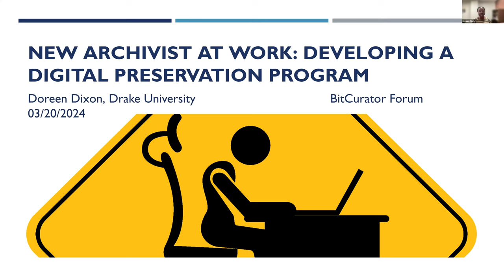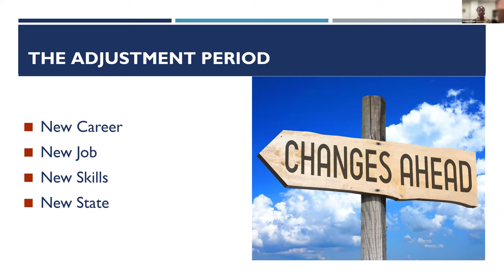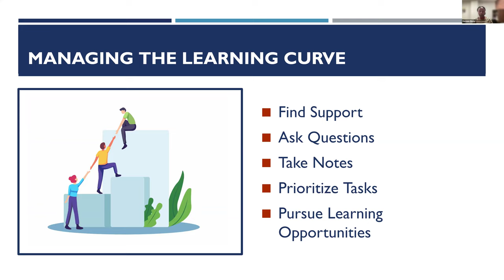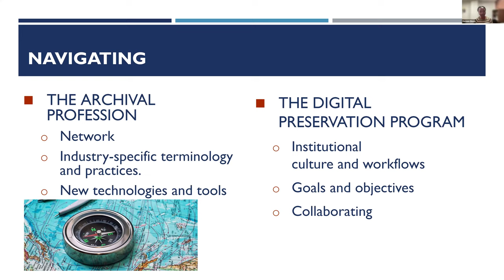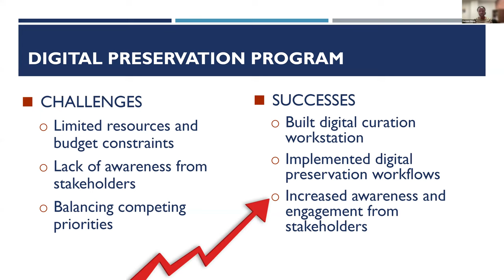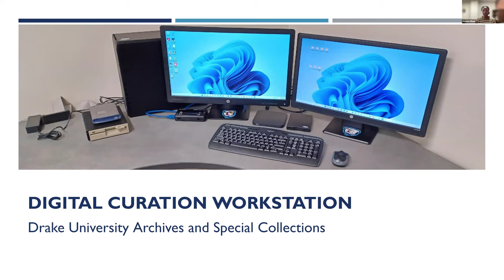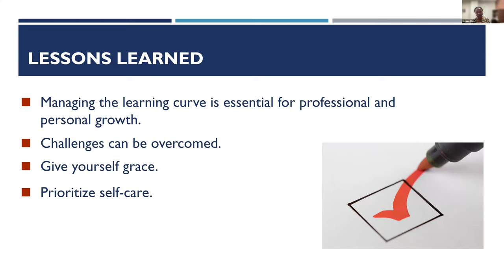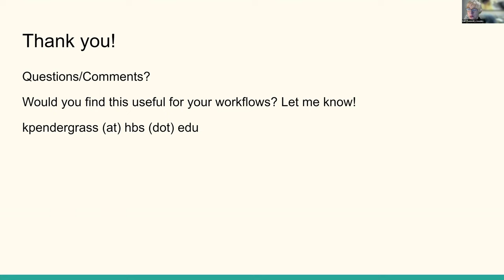BitCurator Forum 2024 - Session 3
BitCurator Forum 2024, Session 3 | Wednesday, March 20, 2024

New Archivist at Work: Developing a Digital Preservation Program

Doreen Dixon, Drake University